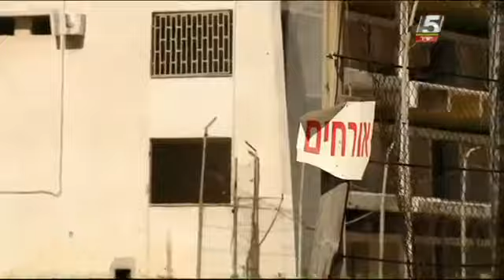تقرير قناة الرياضة 5 وزيارة لبيت اللاعب مؤنس دبور